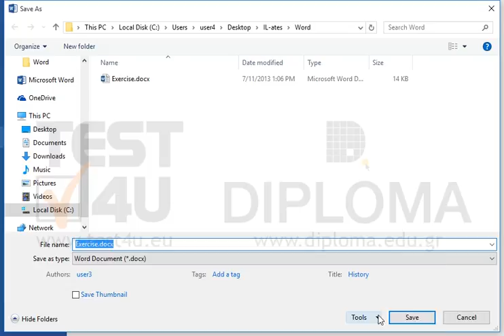Define the word cert4u as modification password and the word TEST4U as open password for the...